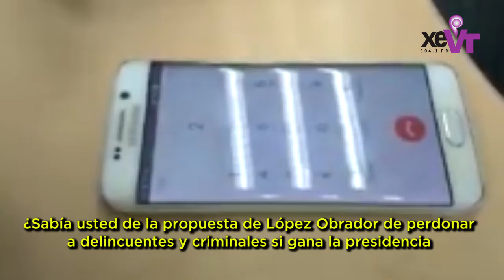Las Más Leídas de Telereportaje 4 de junio 2018